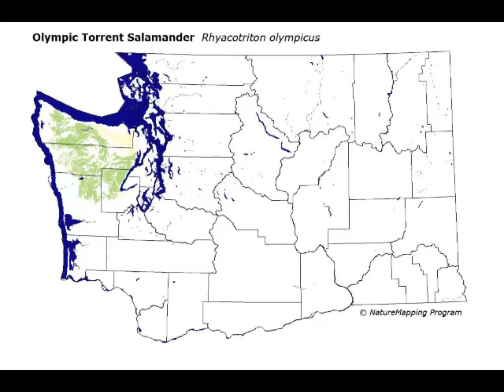Torrent Salamander "The Syndicated Indicator"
An introduction to the Torrent Salamanders of Washington State